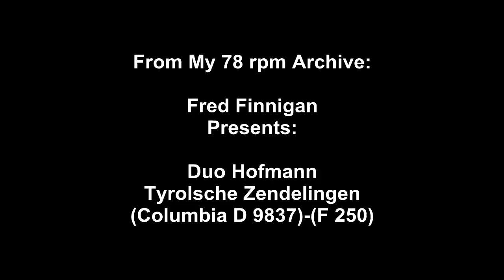Duo Hofmann - Tyrolsche Zendelingen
Duo Hofmann - Tyrolsche Zendelingen(Columbia D 9837)-(F 250)